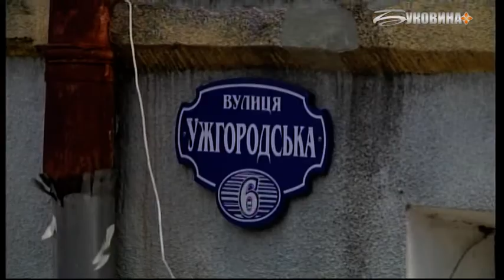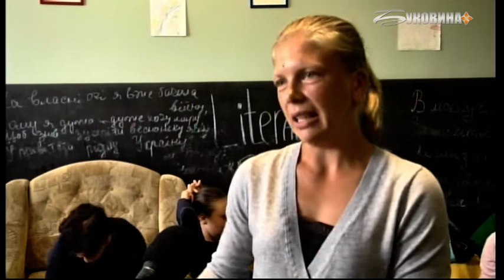05.10.2018. Новини. 17:00